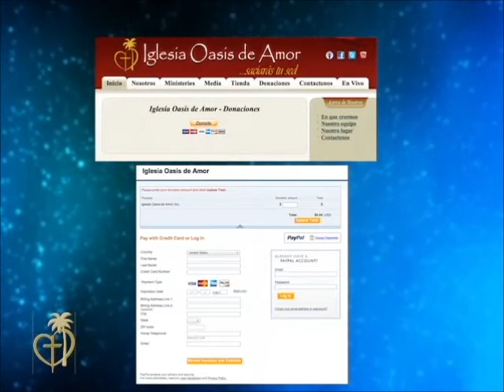NOTICIAS OASIS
OASIS